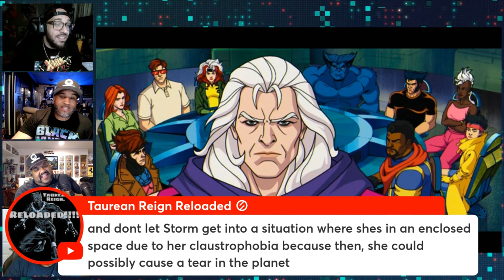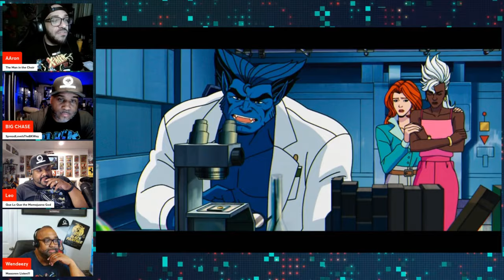MAGNETO'S TAKEOVER & STORM NERFED?! | X-Men '97 Ep 1 & 2 Reaction!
Check out our reaction to Episodes 1 & 2 of X-Men '97 now live on Disney +

The original cast is back and even some of the original voice actors! Jean is pregnant, Wolverine and Cyclops are butting heads and Magneto is taking over the X-Men?!

Let us know your thoughts on the season so far and how you think it will be for future seasons!

This is from Episode 107 of the Mancave101Podcast which can be found here:

**Chapters**

00:00 Episode 1 Breakdown
6:20 The Gambit Look...
10:04 Cyclops Redemption Arc!
13:19 Storm is an OMEGA LEVEL THREAT
20:08 Magneto is going to lead the X-Men?!
24:10 Episode 2 Breakdown
34:20 Magneto on Trial
38:16 The Executioner whoops Cyclops
43:07 Storm loses her powers! WTF
50:33 Jean Grey shows up at the end?! Who's Next to Scott?!
55:20 Final Thoughts and Outro (Podcast Outro)

🎧Mancave101Podcast Channels🎧